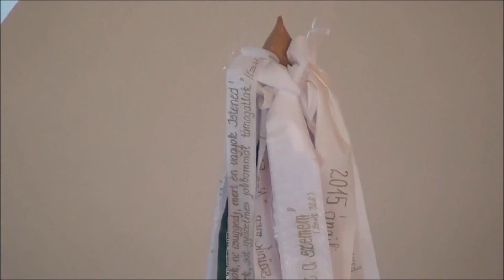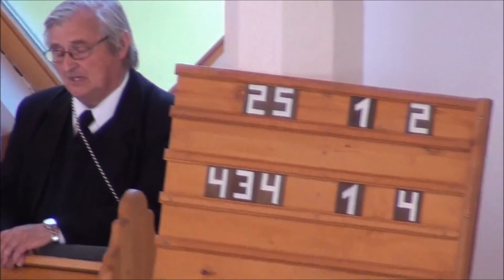Ballagás a Csokonaiban - 2016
A csurgói Csokonai Vitéz Mihály Református Gimnázium, Általános Iskola és Kollégium ballagási ünnepsége 2016. április 29-én. A felvételen a ballagás és a hálaadó istentisztelet. Képek és beszámoló
(A felvételt készítette és szerkesztette: Barbér Máté 10.b)